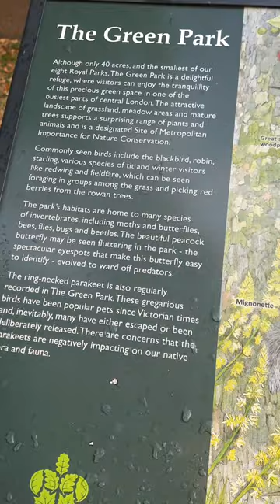GREEN PARK LONDON